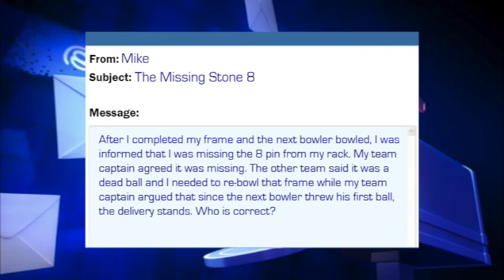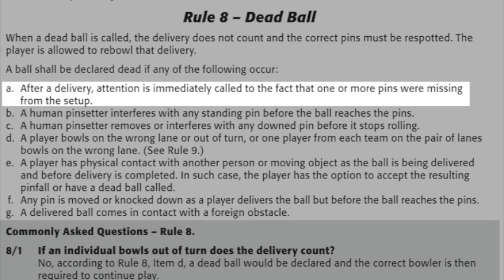Tenpin Puzzlers - Episode 25 - The Missing Stone 8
Test your knowledge of bowling's rules in this month's episode of USBC Tenpin Puzzlers.